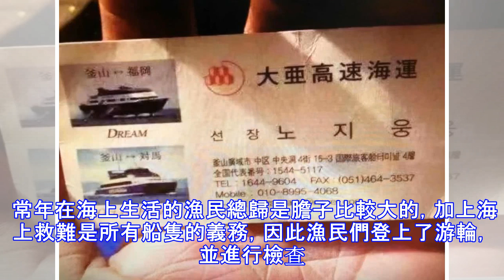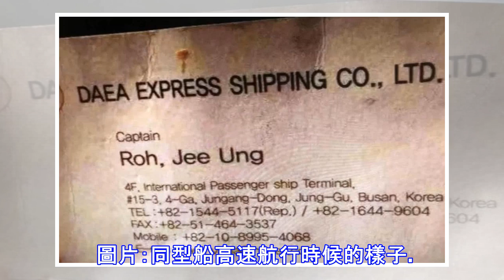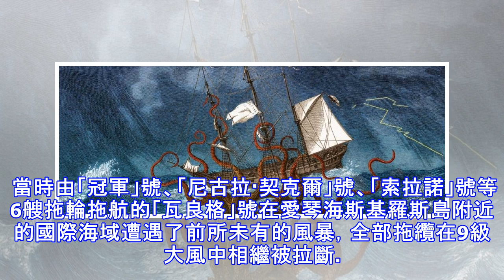漁民東海撿到無人豪華游輪很少見？瓦良格號航母也曾當過幽靈船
原標題：漁民東海撿到無人豪華游輪很少見？瓦良格號航母也曾當過幽靈船 據報道，12月18日凌晨，浙江舟山一漁船「浙岱03158」號，在東海某海區（東經127度15分、北緯30度40分）發現一艘隨波逐流的豪華游輪，待靠近後發現船上居然空無一人。船長王衛平目測該游輪長約30米，寬10米以上，橘紅色和白色塗裝，船體上印有「KANZAM EKSPRES1」和「PORT KLANG」字樣，船體外部有處破損，似乎曾遭到過撞擊。 「浙岱03158」號通過喇叭向游輪喊話卻毫無反應，船上無燈也沒有人員走動。而在海上發現這麼一艘不明來歷的游輪確實讓漁船上的浙江漁民們心有餘悸，但是仍然靠近進行進一步查看。 圖片：浙江...